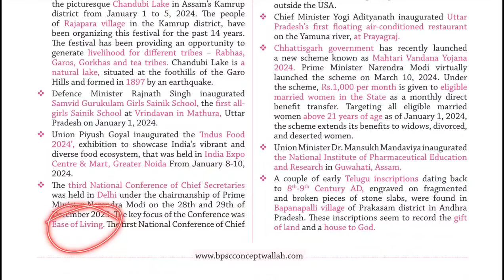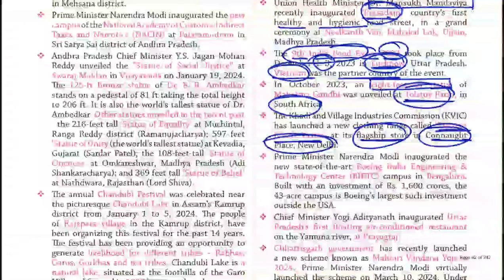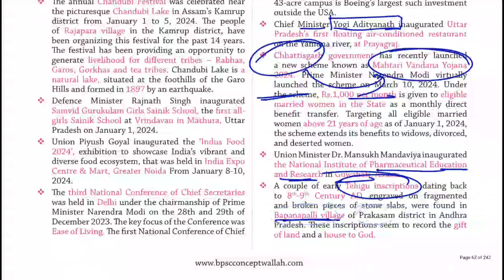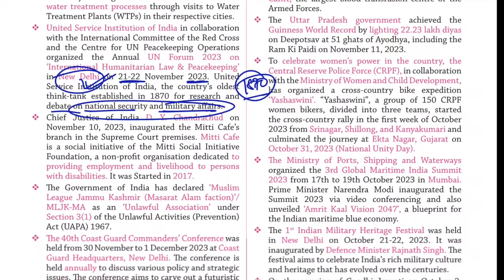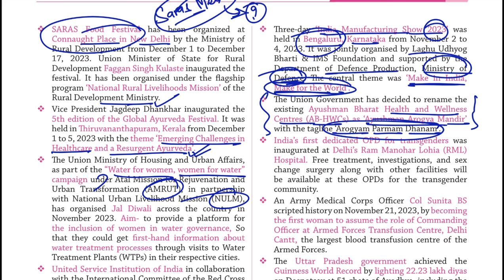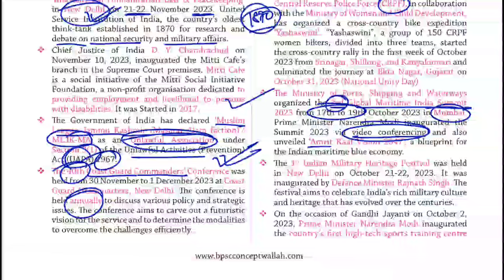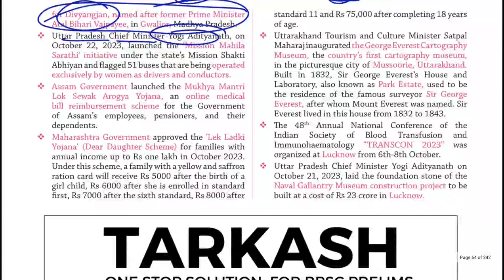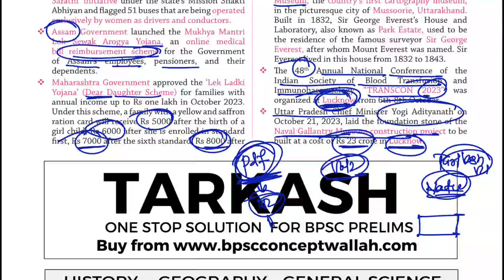70th BPSC Current affairs | LECTURE - 18 | National Current Affairs (Tarkash CA Volume-1) Part- 11